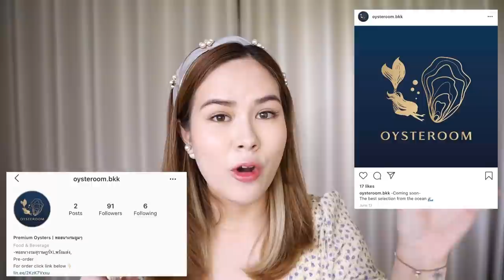รีวิวน้ำหอม"มาดามฟิน"ที่ดาราใช้กัน 6กลิ่น ฟินจริงหรือแหกตา!?| Lily nawiya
มาแล้วจ้าน้ำหอมที่ดาราแทบทั้งวงการใช้กัน~
ดูซิว่าจะหอมจริงๆ ฟินสมชื่อมั้ย
ก็คือแบรนด์ madame Fin นั่นเองจ้า
ลิลลี่ลองใช้แล้วเป็นไงก็ไปดูกันเลยย

แต่รีวิวจริงๆใช้จริงๆตามความรู้สึกจริงๆจ้า❤️